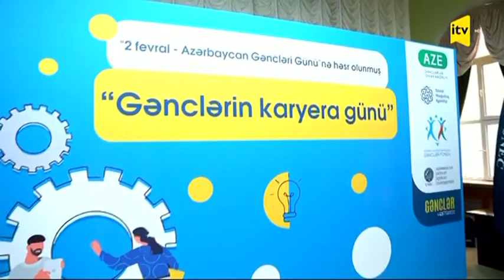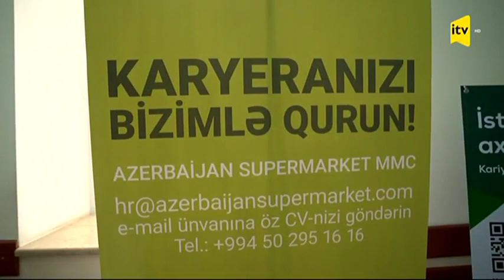Gənclərin Karyera Günü